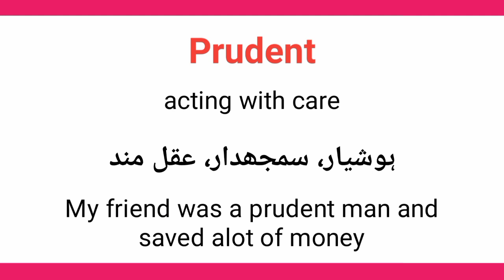Prudent meaning in urdu/hindi || Prudent ka matlab kia hota ha || Prudent in a sentence